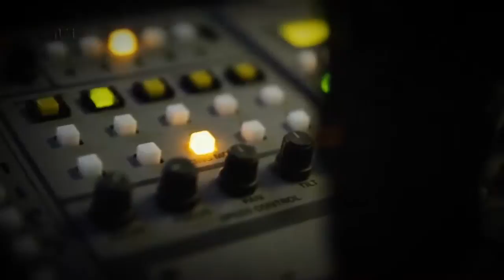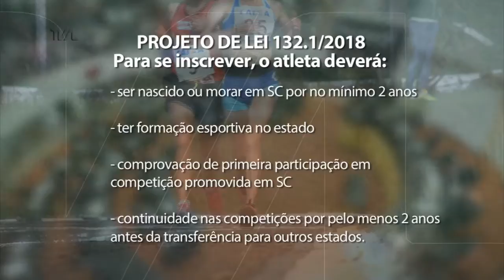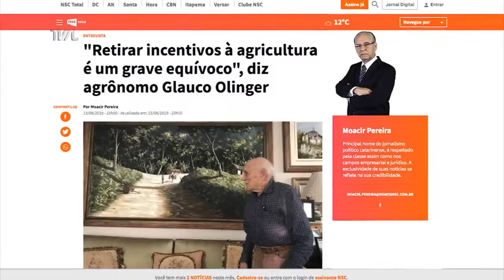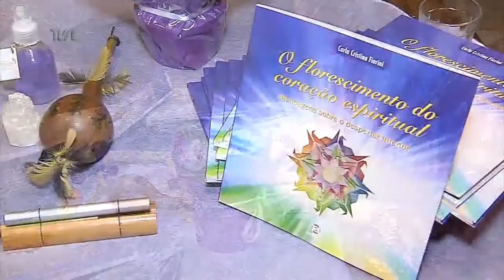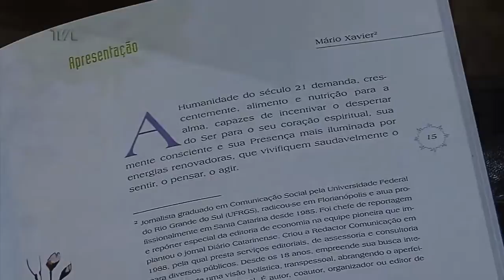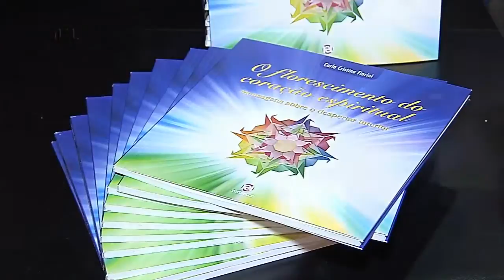TVAL Notícias - 15/08/19